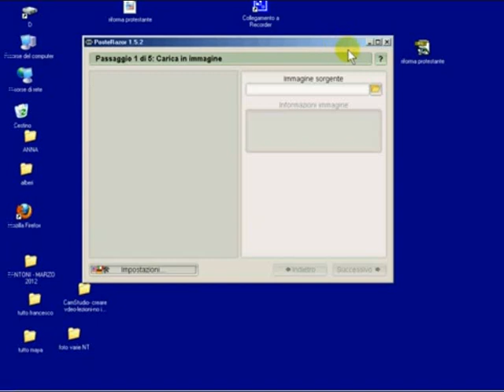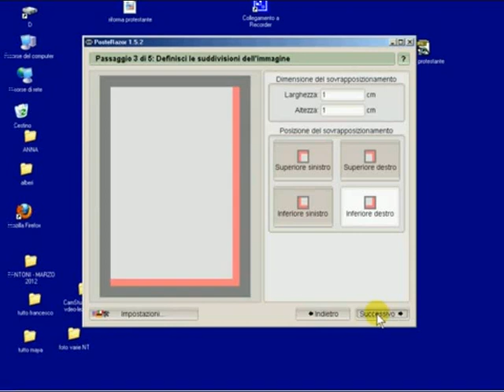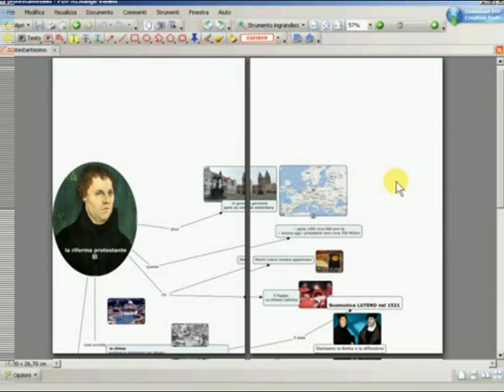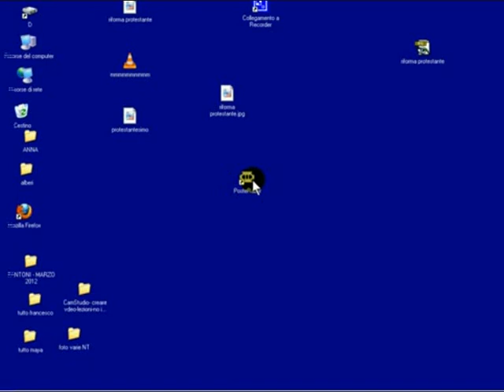videoguida Posterazor - da una immagine un cartellone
Con posterazor potremo trasformare le immagini in cartelloni e ingrandire quanto vorremo i nostri file grafici.
Poi con una normale stampante li stamperemo e ricomporremo il catellone.